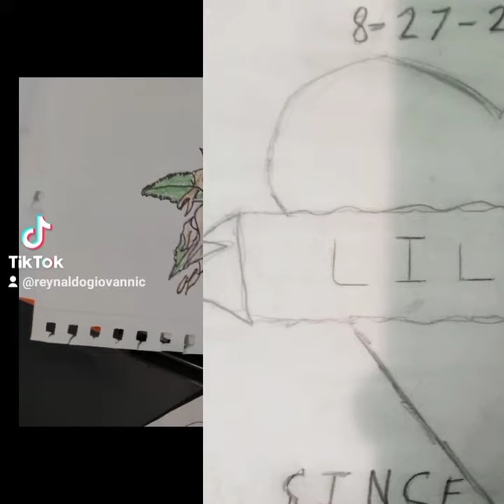This is most of my drawing